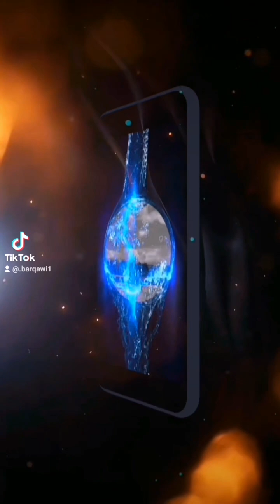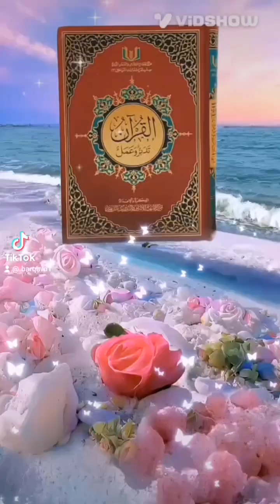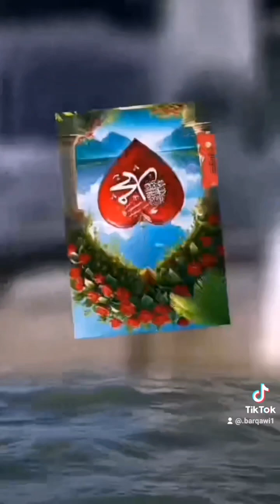ان الله وملائكته يصلون على النبي يا أيها الذين آمنوا صلوا عليه وسلموا تسليما